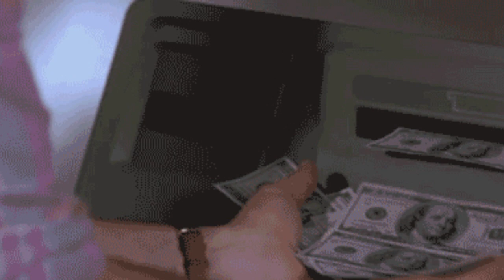WAKO - CHTĚJ MĚ ZKOUŠET / PROD. FREEZER & PEACOCK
Audio single by Wako performing Chtěj Mě Zkoušet produced by Freezer and Peacock. (C) 2014 Rook's Squad.

Visual by Matěj Černý
Mix and